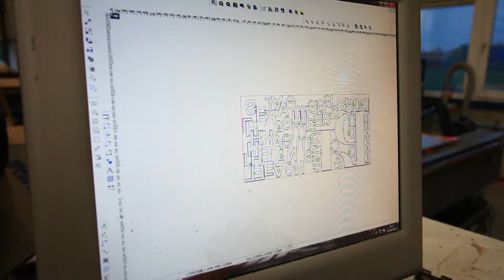De Goede Lichtreklame - Laseren en Frezen